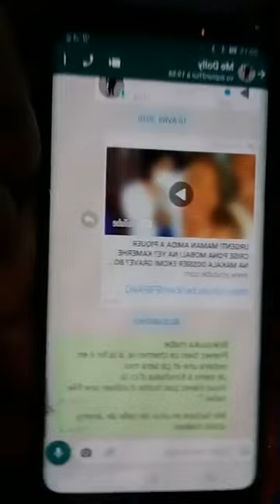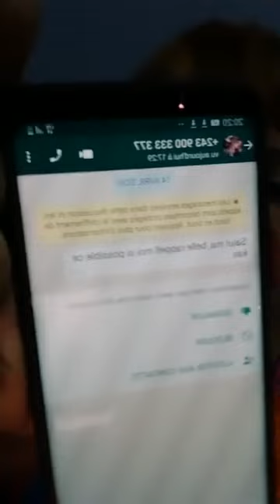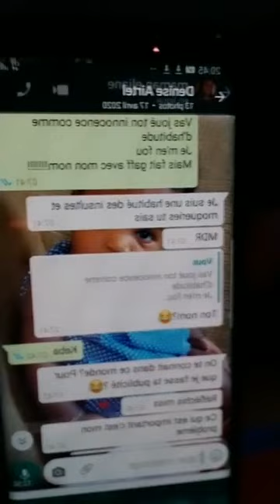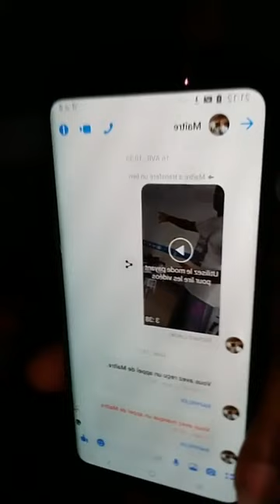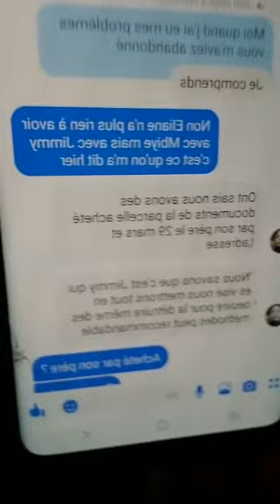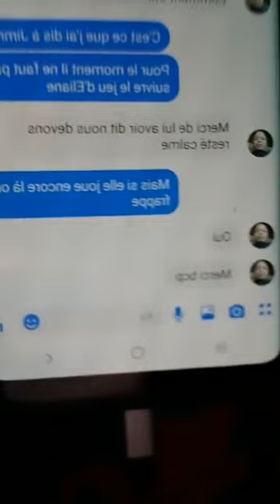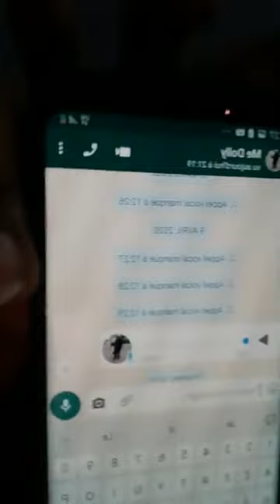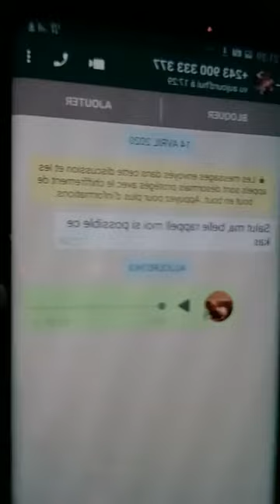DENISE TRES REMONTÉE CONTRE ELIANE BAFENO PSQUE ELIANE N'A AUCUNE PREUVE CONTINUE À MENTIR LE PUBLIC